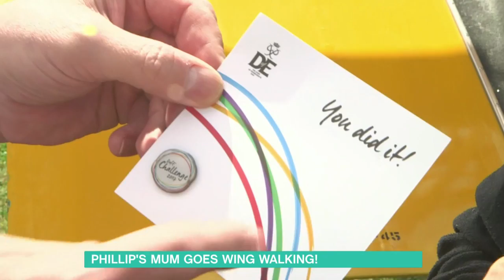Phil's mum tries wing walking at 80 ! - 19th June 2017